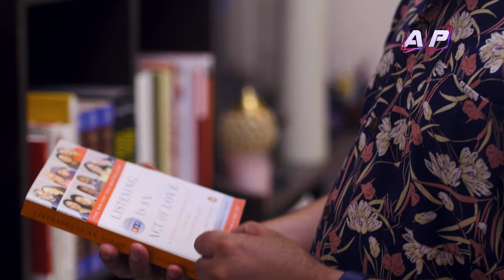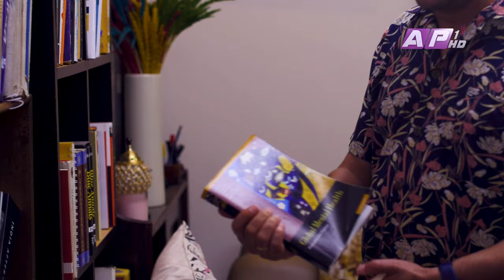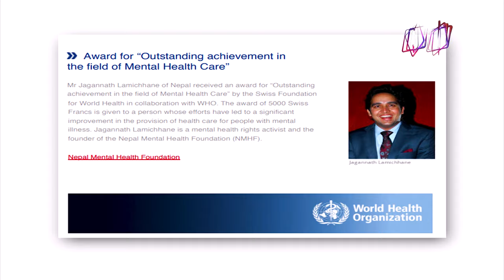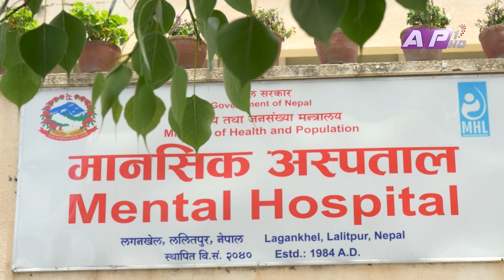शरीर दुखे उपचार खोज्छौ,मन दुखे किन लुकाउछौ? | A CLOSER LOOK | EPI 04 | AP1HD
A Closer Look is a weekly show, which airs on AP1HD TV. This show tries to cover the unheard and left out issues of Nepali Society. With the rise of YouTube channel there is a void in serious journalism this show tends to dig question and seek answer from the concern authorities. A Closer Look tends to answer existing question in the society and questions every answer.
Every Monday at 8:30 pm

The views expressed in this programme are those of the programme producer(s) and do not necessarily represent the views of UN Women and the United Nations Development Programme

Presenter/Writer: Sama Thapa
Concept/Director: Rojisha Shahi Thakuri
Visual Editor: Madhu Sanjel

Camera Person: Amrit Sunuwar
                              Dhana Yonjan Tamang
                              Sujan Thapa

Camera Assistant: Subash Shrestha
                                 Sanjay Paudel
                                 Kushal Raut
Graphics: Bibek Shrestha and Madhu Sanjel
Make UP: Srijana Gautam